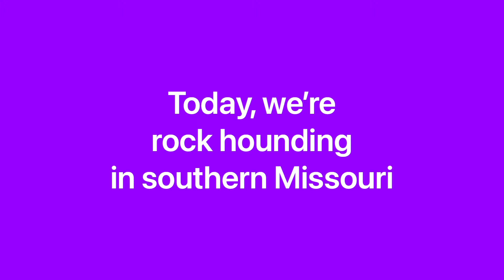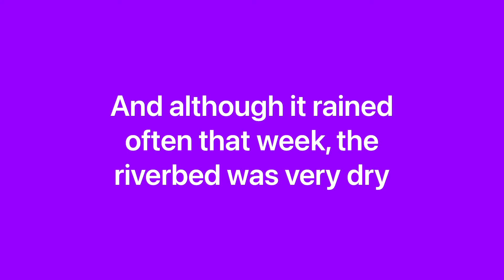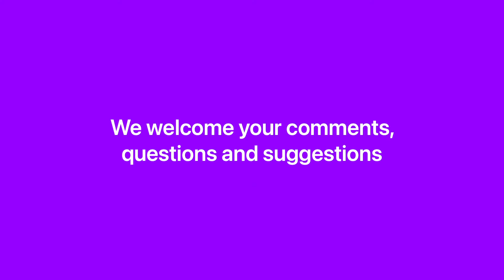Rock Hounding from Rocky falls to Joplin, Missouri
We are collecting rocks from Rocky Falls all the way to Joplin Missouri, and points in between. We show you what kind of rocks and minerals can be found in these areas. And we give you locations as to where you’ll find these rocks and minerals, as well. In these searches, we’ll find quartz, calcite, Spheralite, geodes, petrified wood and much more! We’ll find rocks north of Branson near some road cuts, and rhyolite porphyry near Rocky Falls. Smoky quartz from Joplin. We really recommend Schifferdecker Ave for good ares. Mozarkite is the state stone.